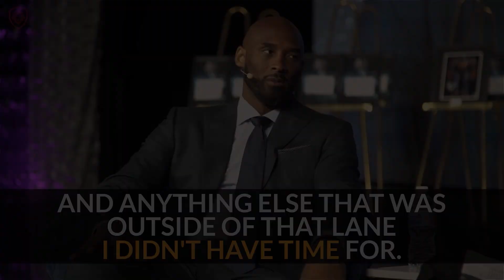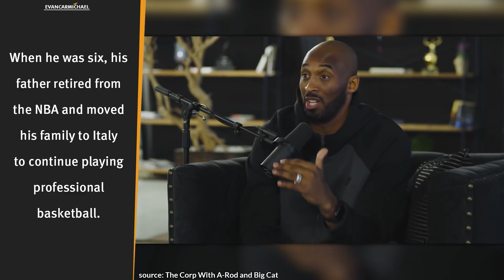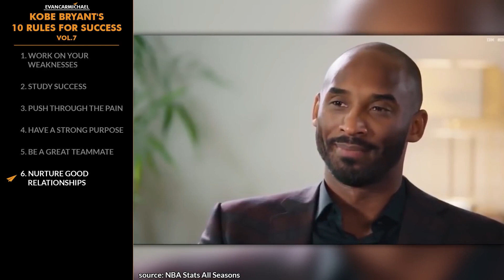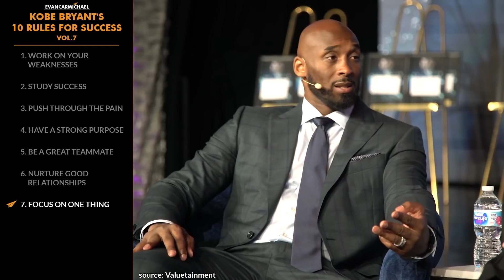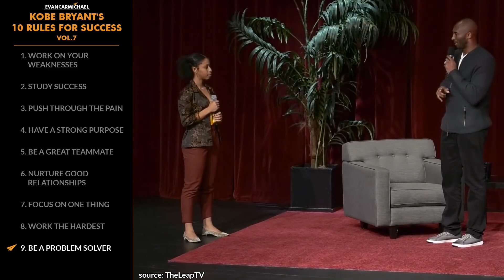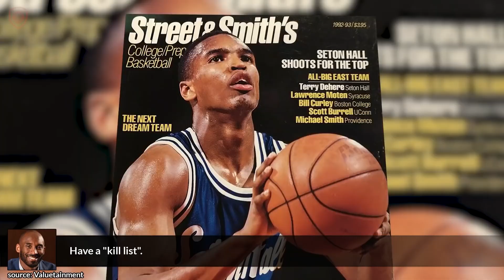PUSH Through The PAIN! | Kobe Bryant | Top 10 Rules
✎ Kobe Bryant's Top 10 Rules. He won 5 NBA championships with the Lakers. He won the Academy Award for Best Animated Short Film. He's one of the greatest NBA players of all times. He's Kobe Bryant and here's my take on his Top 10 Rules for Success!

★★★ BLACK EXCELLENCE ★★★
Get a FREE video every morning showcasing successful black leaders for the next 254 days. Find out here:

1. Work on your weaknesses

He declared for the NBA draft upon graduation and was selected in the 13th overall pick in the 1996 NBA draft.

2. Study success

When he was six, his father retired from the NBA and moved his family to Italy to continue playing professional basketball.

3. Push through the pain

He played his entire 20-year career with the Los Angeles Lakers.

4. Have a strong purpose

He's an 18-time All-Star, 15-time member of the All-NBA Team, and 12-time member of the All-Defensive team.

5. Be a great teammate

He holds the NBA record for the most seasons playing with one franchise for an entire career.

6. Nurture good relationships

He's the first guard in NBA history to play at least 20 seasons.

7. Focus on one thing

In 2006, he scored 81 points against the Toronto Raptors, the second most points scored in a single game in league history.

8. Work the hardest

He won five NBA championships with the Lakers.

9. Be a problem solver

In 2018, Bryant won the Academy Award for Best Animated Short Film for his film Dear Basketball.

10. Have fun

He's widely regarded as one of the greatest basketball players of all time.

Much love,
Evan